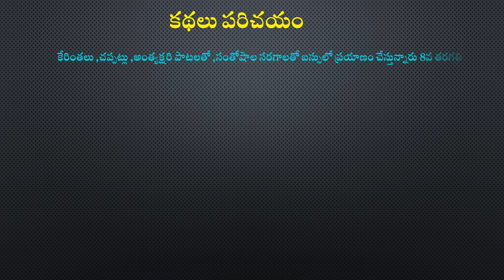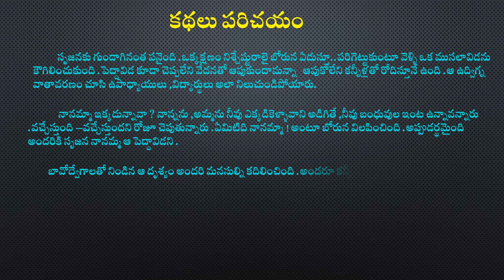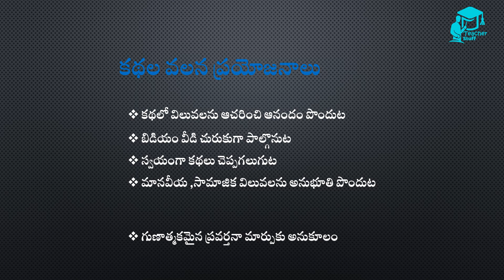Ananda vedika Day2,3 Story -ఆనంద వేదిక కథ నిర్వహణ